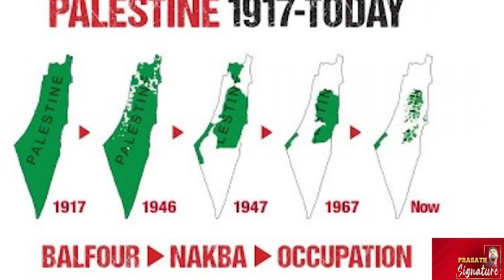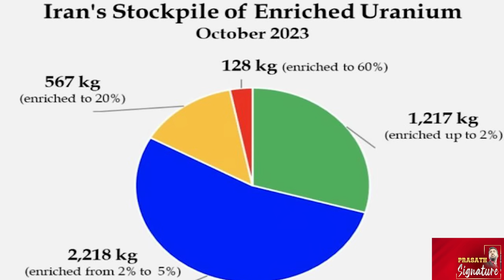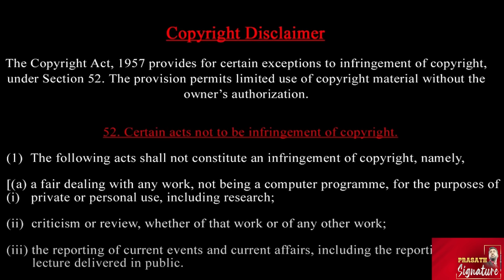ரஷ்யா - அஜர்பைஜான் இணைந்து Middle East போ*ர் நடத்த திட்டமா ? துருக்கி அதிபரின் கண்ணீர் வீடியோ Viral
ஈரான் தளபதி பற்றிய பொய் செய்தி என்ன? Abu Obaida latest video -துருக்கி அதிபரின் கண்ணீர் வீடியோ Viral

Prasath signature